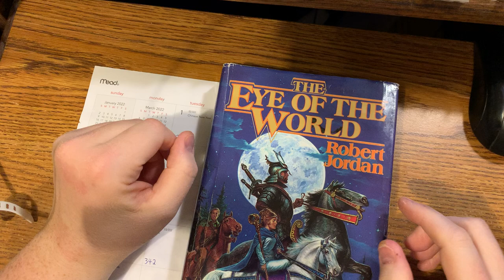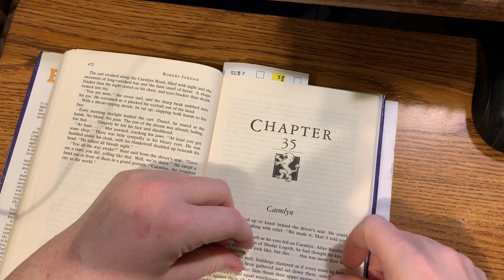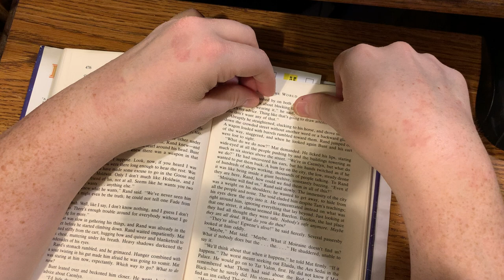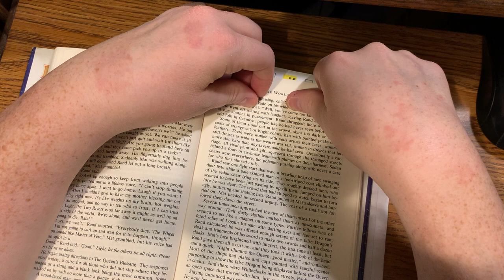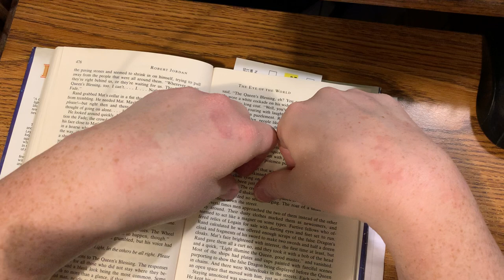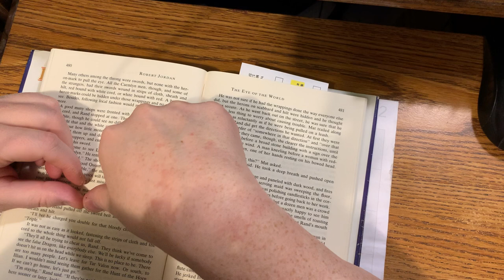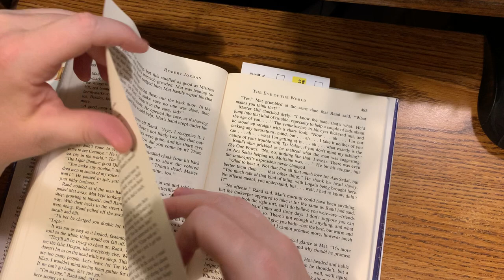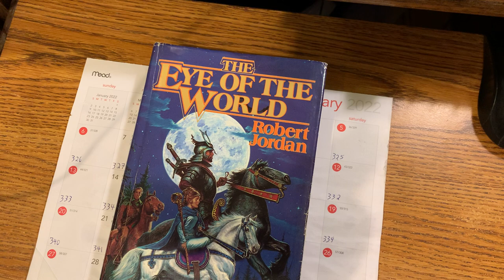The Eye of the World Book One in The Wheel of Time series by Robert Jordan Chapter Thirty-Five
This is video of me reading chapter thirty-five from The Eye of the World which is book one in The Wheel of Time series by Robert Jordan!